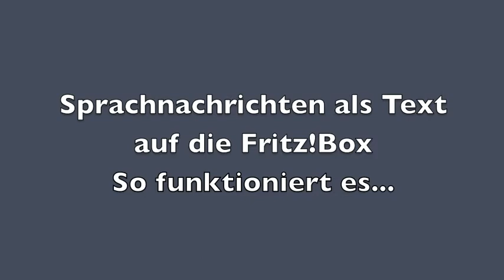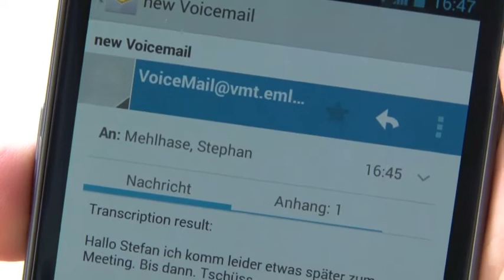Voice-to-Text: So funktioniert es!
In diesem Video zeigen euch Stephan Mehlhase und Silvio Patruno vom EML in Heidelberg, wie die EML Sprachtranskription mit der Fritz!Box funktioniert.

Silvio wird Stephan einen Anruf auf dem Anrufbeantworter hinterlassen und dieser bekommt dann wenig später eine SMS mit dem Text.

Neugierig geworden? Probiert es einfach selber mal aus! Die Anleitung hierzu findet ihr auf unserem Youtube-Kanal oder indem ihr diesem Link folgt

Über EML European Media Laboratory
Die EML European Media Laboratory GmbH ist ein Entwicklungs- und Forschungsunternehmen im Bereich der angewandten IT mit Sitz in Heidelberg, das von SAP-Mitbegründer Klaus Tschira ins Leben gerufen wurde. Unter dem Motto „Experience IT -- Intuitive Technology" entwickelt das EML Software und neue Methoden im Bereich der automatischen Sprachverarbeitung.